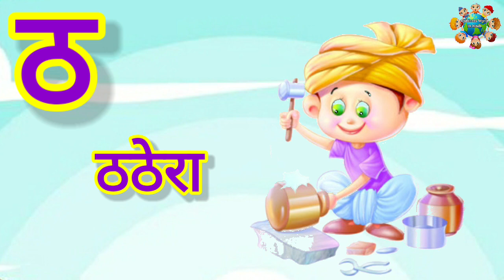अ से अनार | हिंदी वर्णमाला | Hindi Varnamala Geet | Hindi Alphabet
e se emli
e se ikh
u se ullu
u se uoon
ra se rishi